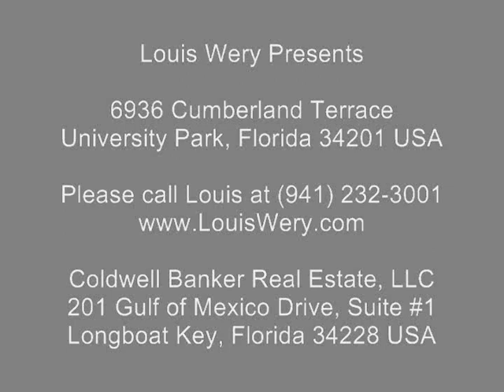For Sale: 6936 Cumberland Terrace • University Park • Florida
For more information, please call Louis Wery at This 3-bedroom plus den and 3-bath former model home is maintenance free and situated on a private and lushly landscaped with garden walkways & sitting area a miniature Selby Gardens. The pool & lanai areas are also beautifully landscaped. This home is truly a showcase from the minute you walk in. The spacious kitchen and family room open to the beautifully landscaped pool area with a summer kitchen to make you feel right at home. The over-sized lot provides walking trails and private sitting areas. Pool area is caged.

Louis Wery, CIPS, CRS, ABR, CLHMS, TRC
Coldwell Banker Real Estate, LLC
201 Gulf Of Mexico Drive #1
Longboat Key, Florida 34228 USA